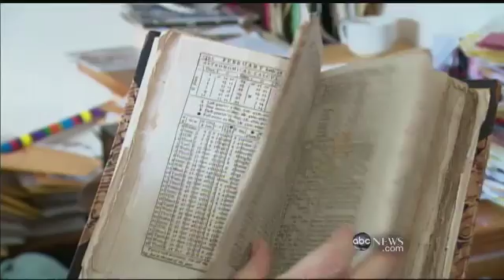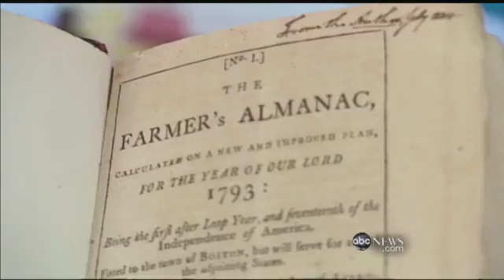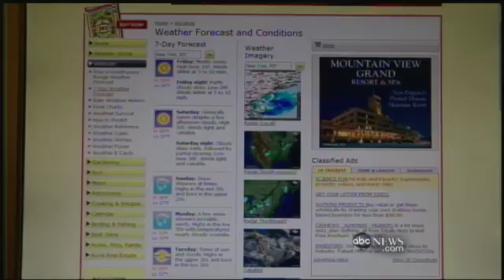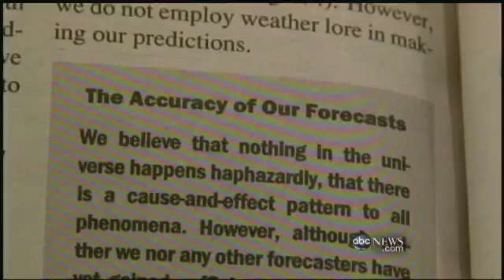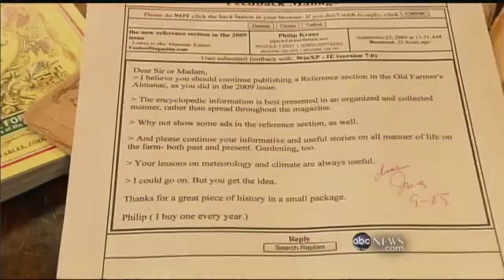Long Range Forecasting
Meet the weather detectives who try to predict the forecast months in advance.